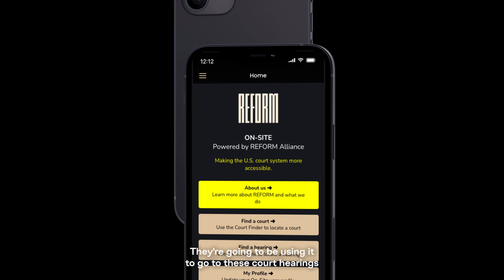Unstoppable Genius: V88 Agency's No Code Solutions for Productivity and Automation | Glide Apps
Get to know the people changing the future of software with Glide

In this exciting video, we dive into the unstoppable genius of V88 Agency, led by the dynamic father and son duo, Oscar and Mark. Known for their incredible software solutions that have revolutionized businesses, they have achieved remarkable success without using a single line of code.

With a solid track record of excellence, V88 Agency has garnered overwhelmingly positive feedback for the ingenious solutions they have created using Glide. From startups and service-based businesses to large corporate organizations, charities, and government bodies, their diverse clientele speaks volumes about their expertise. Their long-standing relationships with clients have allowed them to grow and thrive together.

What truly sets V88 Agency apart is their unwavering focus on purpose-driven solutions. One of their most notable projects, Reform Alliance, showcases their dedication to creating meaningful change. Through their assistance, volunteers were able to effectively track and report violations of parole or probation rules specifically among people of color in the United States. The impact of their software solutions has been truly transformative and has left their clients in awe.

Evidencing their brilliance, V88 Agency received an overwhelming response from an Australian Architecture firm, which was left speechless after witnessing the power of their demonstrations. The firm was stunned by the intuitive and efficient